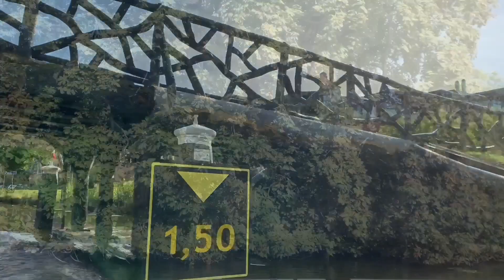LETS NOT WORRY SO MUCH , LETS GO ON A CANAL CRUISE IN THE NETHERLANDS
LET'S NOT WORRY SO MUCH , LET'S GO ON A CANAL CRUISE IN THE NETHERLANDS ! My hubby reminds me all the time, worry is a payment on a debt you haven't incurred yet, hmm why don't I get that?
As my daughter reminded me we are sharing just stuff, we don't want you to worry, fix it or own it, Mom we got our stuff.
It was a bad month, and when things accumulate we tend to overthink every little thing it can come our way some legitimate and some just plain silly.
Agreed slow down Mom don't worry go on a canal cruise in Leiden relax.

The Power of Your Subconscious Mind, Joseph Murphy .Ph.D.
This book has been on my nightstand and has traveled with me to remind me should I start to dought myself that we are what we think, so think well of yourself 💖

USA *** AMAZON
CANADA *** AMAZON

All videos are my own. All opinions are my own.